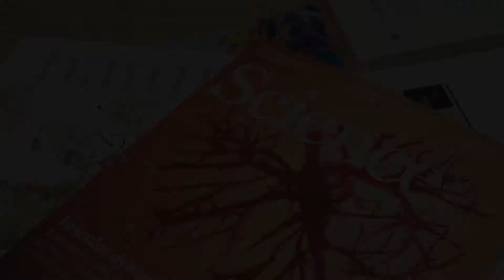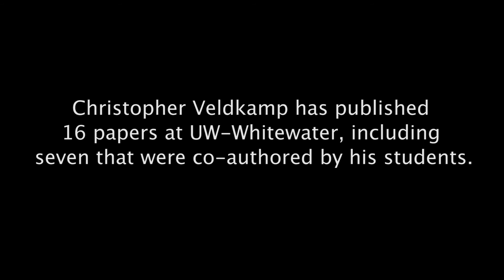The Science of Publishing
UW-Whitewater is a national leader in undergraduate research. Many of our students are listed as co-authors with their faculty mentors on research published in major journals.

Video by Jeffrey Pohorski

For more information on UW-Whitewater's College of Arts and Communication,